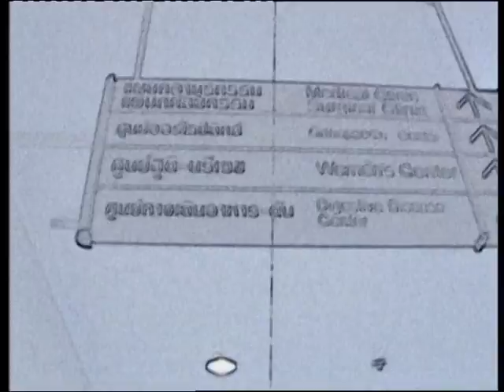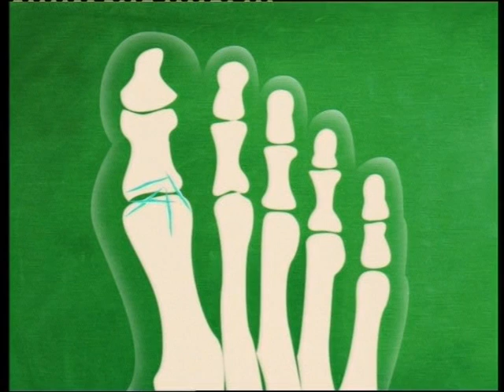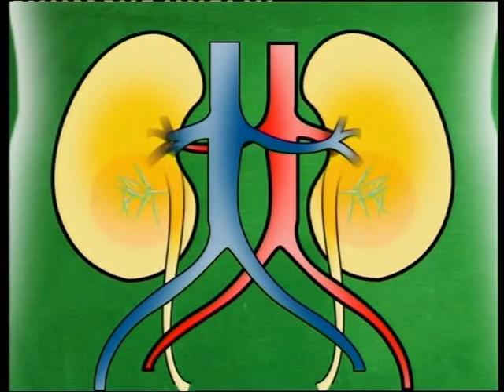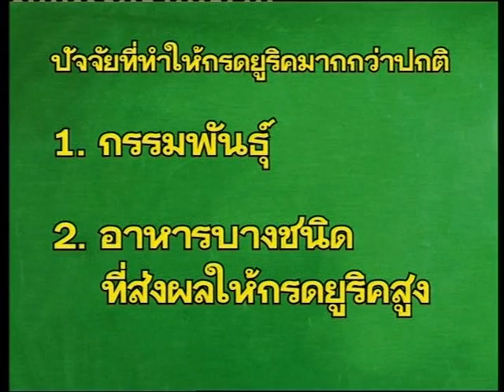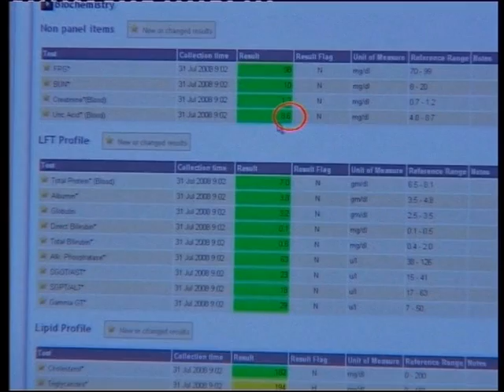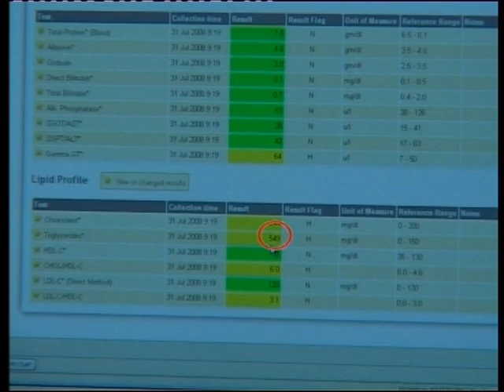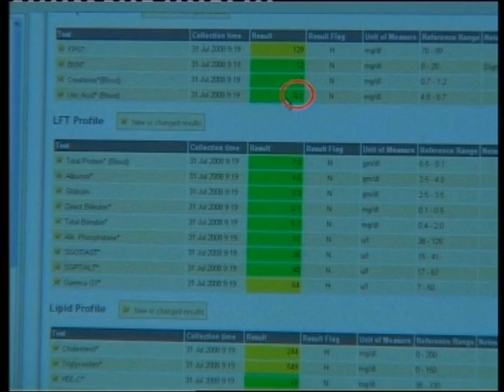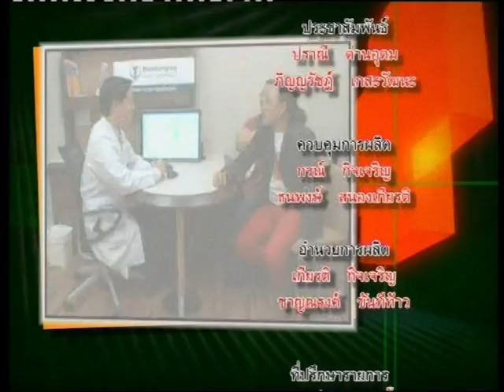ตะลุยโรงหมอ _ เทป 30 .. ( ตอน "เกาต์" )